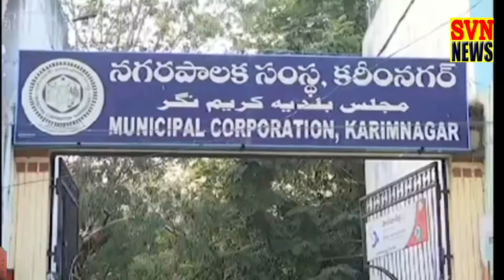1 24 2020